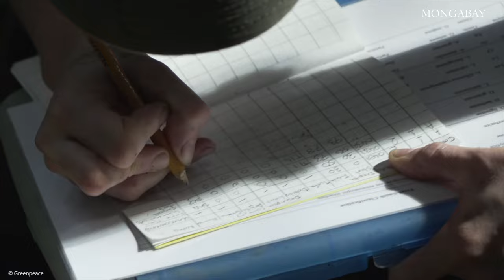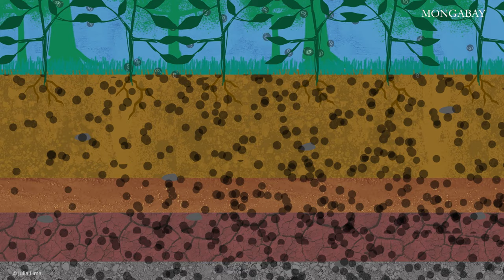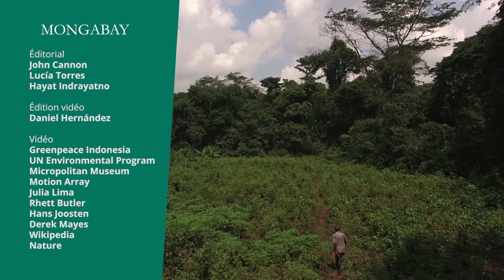Les tourbières du Bassin du Congo | Mongabay Explique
Mongabay est une plateforme d'information à but non lucratif sur les sciences de l'environnement et la conservation qui produit des reportages originaux en anglais, indonésien, espagnol, français, hindi et portugais brésilien.